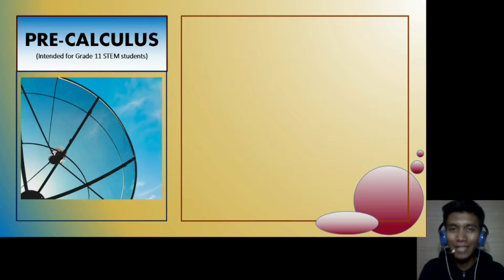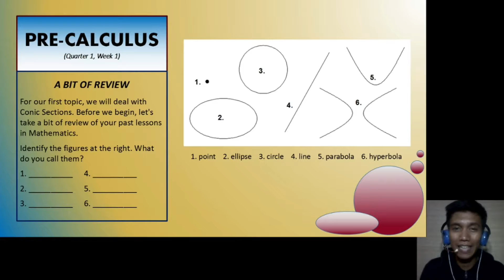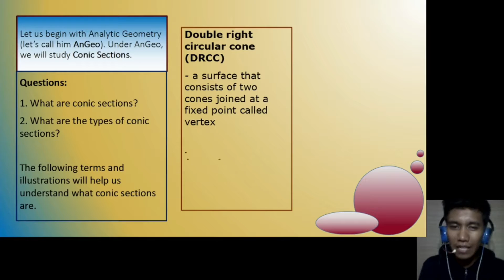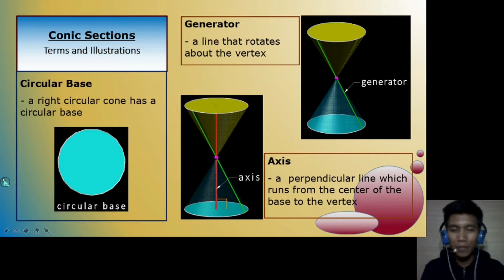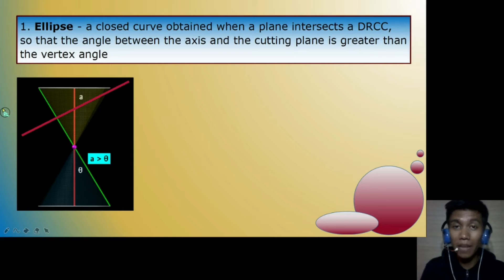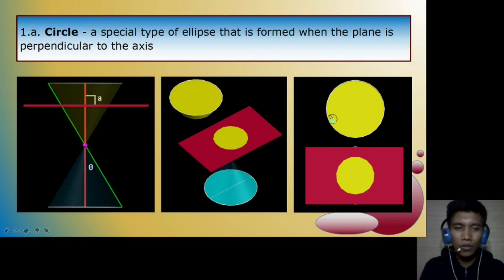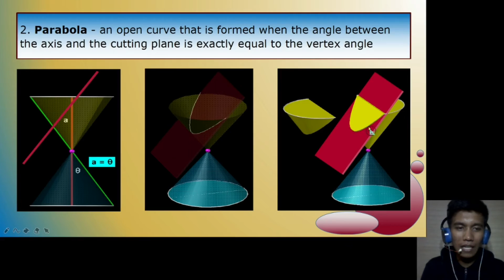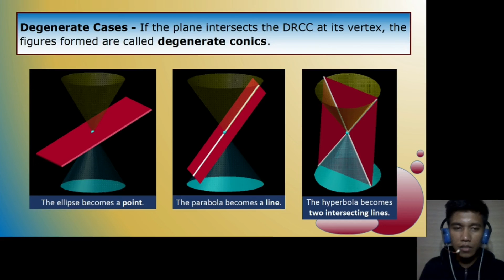Conic Sections - Pre-Calculus (STEM 11)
ellipse, circle, parabola, hyperbola, degenerate conics